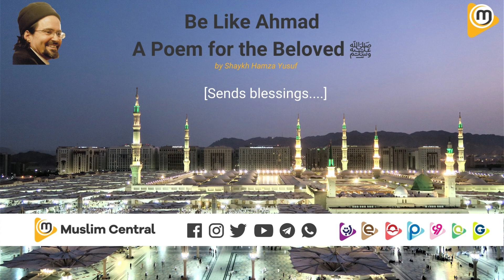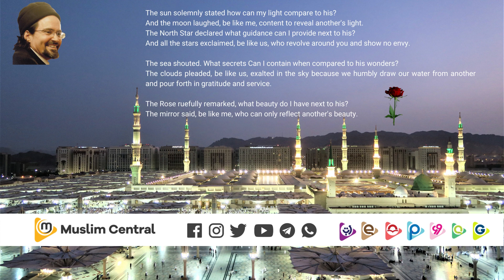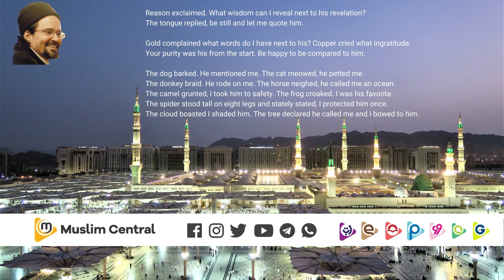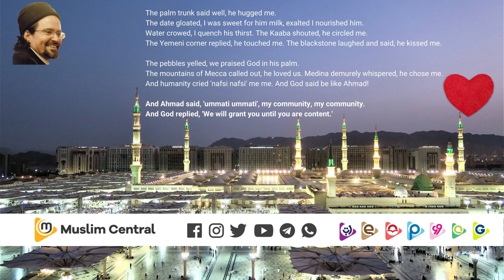BE LIKE AHMAD [Emotional] by Hamza Yusuf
A Beautiful Poem for the Beloved ﷺ by Shaykh Hamza Yusuf